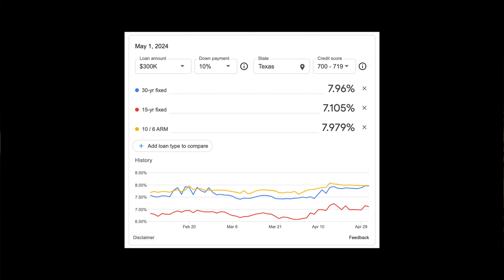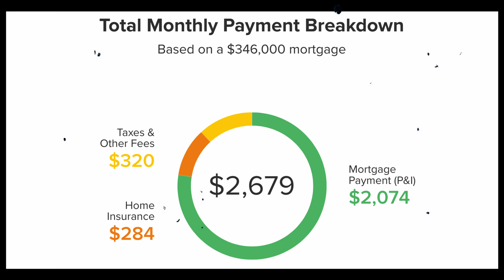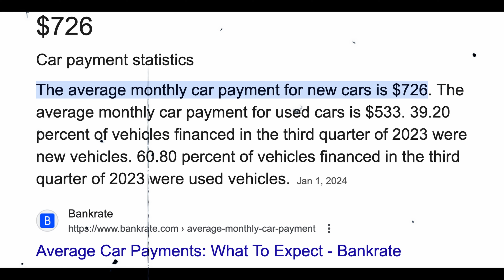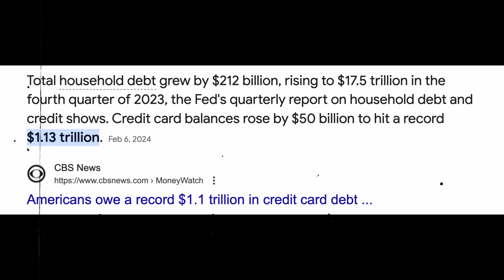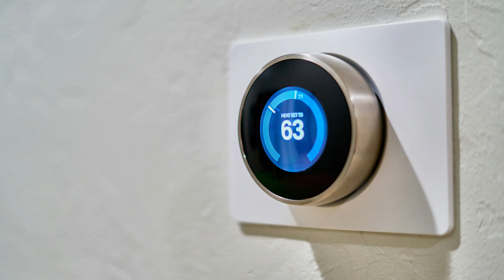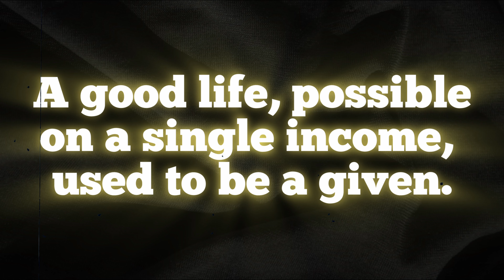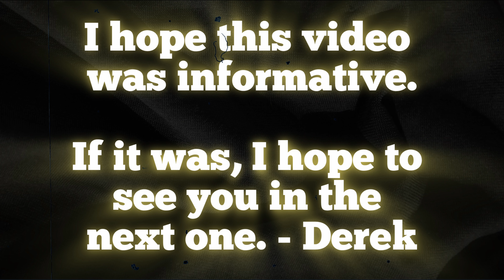The Tragic Tale Of A Single Dad Just Trying To Get By On 1 Income - A Finance Story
In this video, we will go over the feasibility of living on a single income, in the current economy. To find out, I asked a single father, who is trying to do exactly that. Most Americans are currently struggling financially according to most of the data coming out. Interest rates remain very high, which means the likelihood of growing unemployment only increases every day.